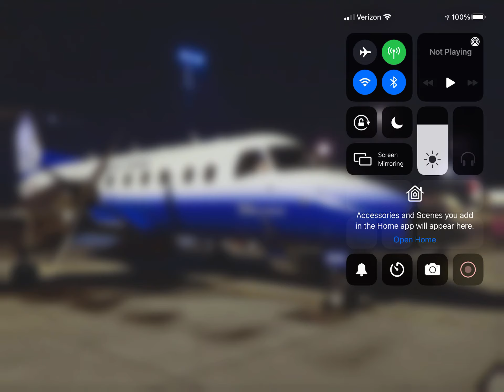United Express Embraer 120ER Brazilia (Blue Tulip Livery) At San Diego!!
A United Express Embraer 120ER Brazilia In The (Blue Tulip Livery) Just Arrived From It’s Flight From Pasco Tri-Cities, WA (KPSC) At San Diego!!